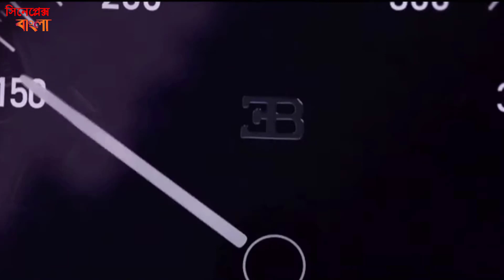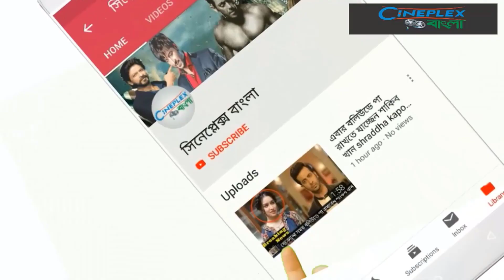Moner Moto Manush Pailma Na | মনের মতো মানুষ পাইলাম না এসে গেল Trailer | SHAKIB KHAN | BUBLY | Eid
শাকিব খান আগেই ইঙ্গিত দিয়েছিলেন মনের মত মানুস পাইলাম না  ছবিটি সাম্প্রতিক বিষয় গুলো তুলে ধরবে।
বাংলাদেশে বর্তমানে বেশ কিছু বিষয় খুব বেশি আলোচিত হয়েছে সেগুলোর মদ্যে আছে ধর্ষণ ছাত্র আন্দোলন আর সাংবাদিক গুমের মত নানা রকম জঘ্যন্য ঘটনা।